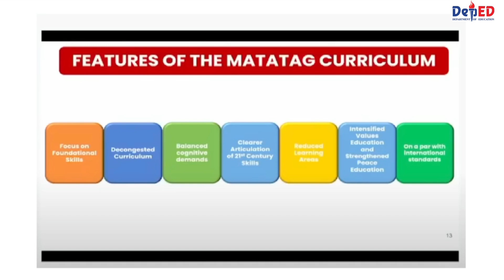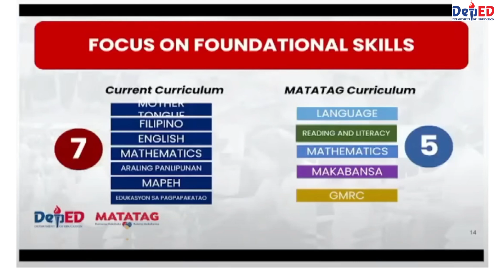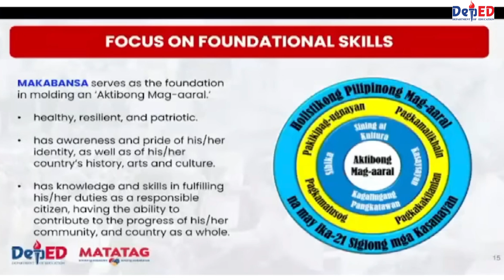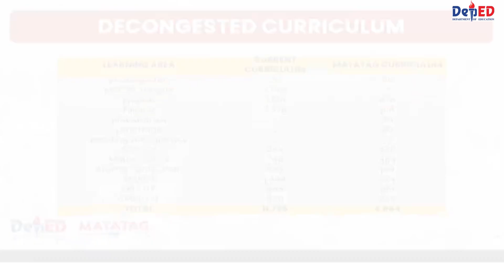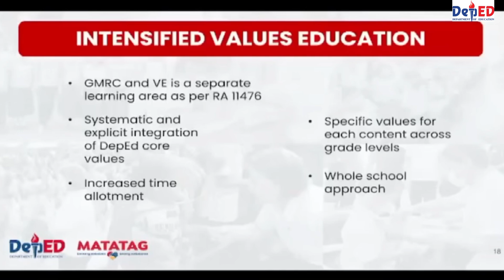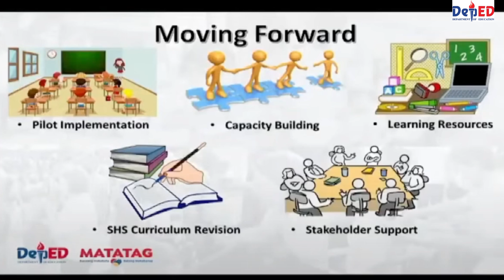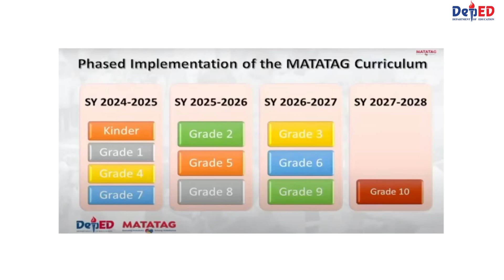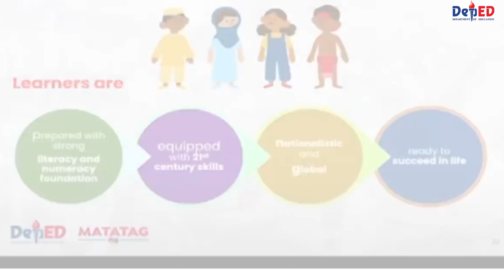MATATAG CURRICULUM - EVERYTHING YOU NEED TO KNOW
Wala na bang Grade 11 at Grade 12 sa MATATAG Curriculum? Alamin natin. Panoorin ng malaman.

USEFUL SHOP AND PRODUCT LINKS:
Kung gusto niyo bumili ng computers at computer parts, heto ang shoplink: